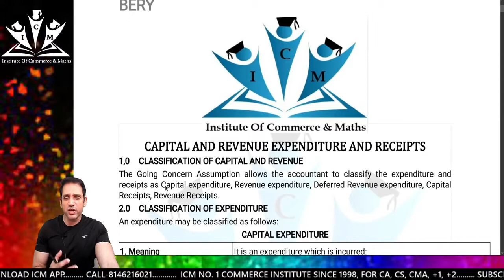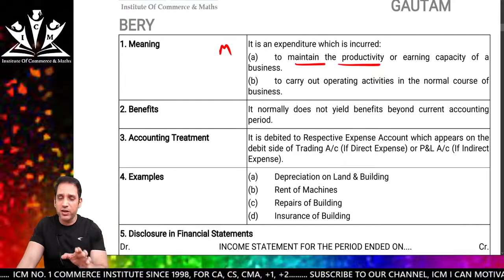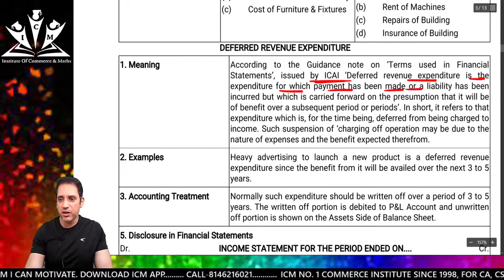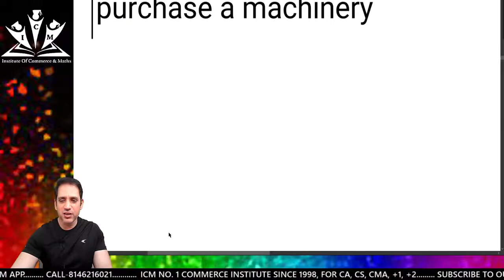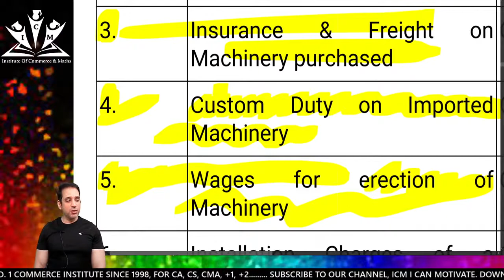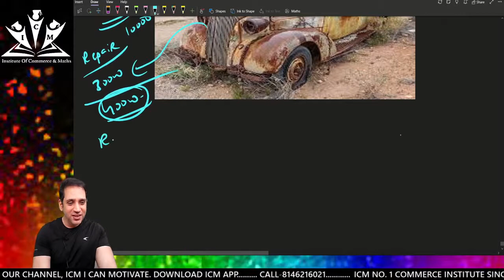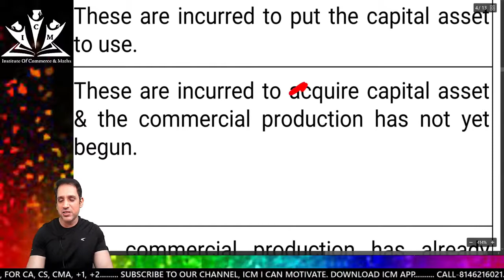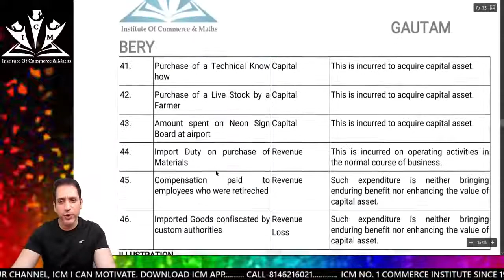L1 CAPITAL AND REVENUE CA/CMA FOUNDATION 2021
ICM-EDUCATION IS OUR PASSION SINCE 1998-CA/ CMA/ +1/ +2/ B.COM...
 Instagram.com/icmamritsar
Follows us on FB

CA FOUNDATION |  CA INTERMEDIATE | +2  and + 1 COMMERCE | CMA FOUNDATION |
CMA INTER | PEN DRIVE | GOOGLE DRIVE | CA foundation | CA Inter | +2  Accounts |+1 Accounts | +2 and +1 Eco/Bst...